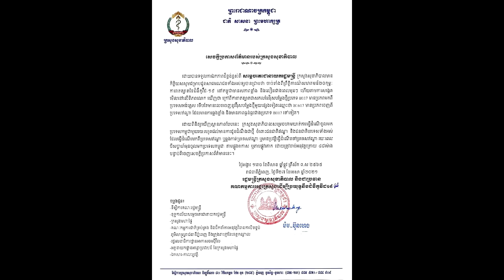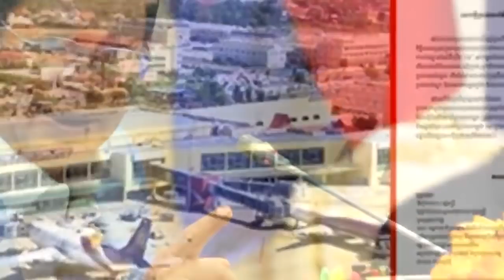ក្ដៅៗ!កម្ពុជាហាមឃាត់មិនឱ្យជនជាតិឥណ្ឌា និងជនបរទេសទាំងអស់ដែលធ្វើដំណើរមកពីឥណ្ឌា ចូលក្នុងប្រទេស ព្រោះ..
សូមអធ្យាស្រ័យ

ចំពោះការមិនបានតប ខំមិនបានគ្រប់គ្នា

Ms Socheata